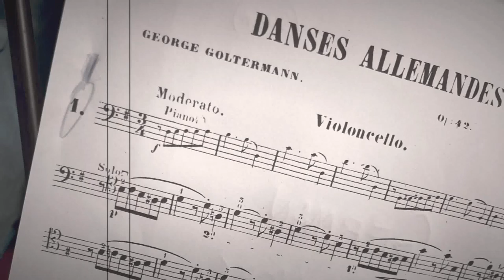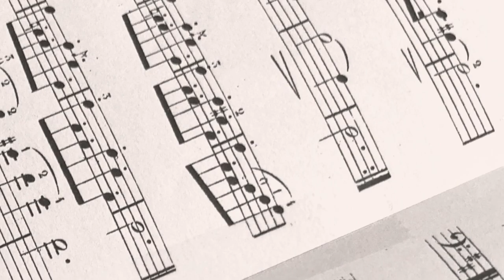How Much Cello Music is There?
It isn’t true that there are only a fee pieces written for cello. Thanks to all the good people uploading at IMSLP we can see thousands of original compositions for CELLO!